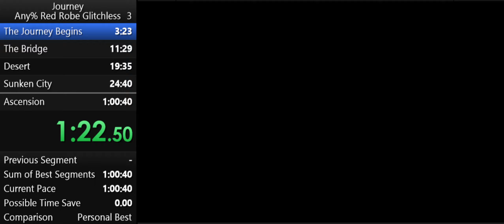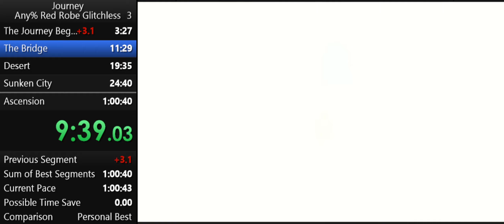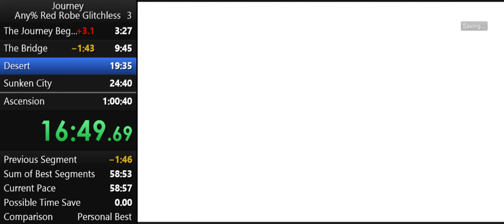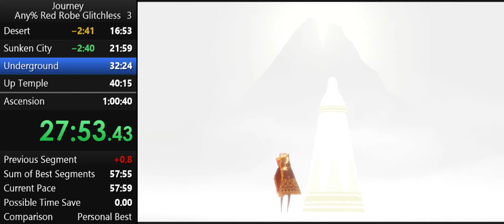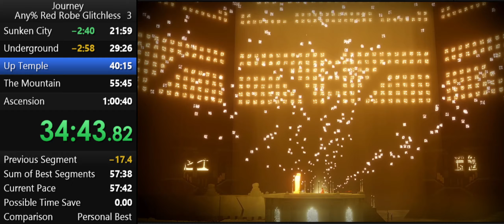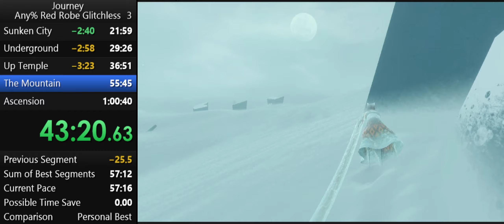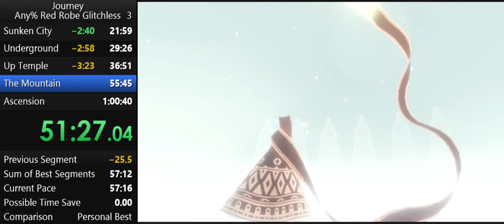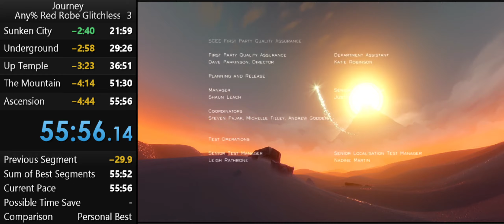Journey Any% Red Robe Glitchless (PS3) 55:56.140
I started speedrunning this game since i have a buddy of mine that loves this game as much as I do. So I decided to add this game to my protentional WR list. There are a few mistakes in the run, missing strats, but ill will get learning to lower my time. You can see my first run was an hour so that was quite time change for a beginner.